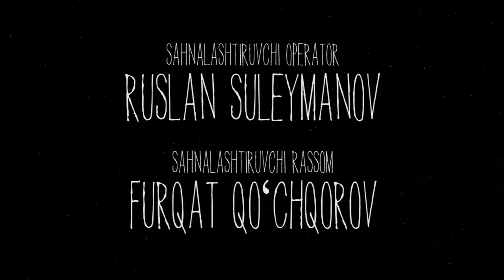Сила в единстве - 10 серия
Первый узбекский детский фантастический телесериал “Куч бирликда” (“Сила в единстве”), режиссер – Андрей Африн, авторы сценария: Марина Храмова и Феруза Тураходжаева. Фильм создан в Год объявленный Президентом Республики Узбекистан – Годом Здорового Ребенка.

Данный телесериал произведен кинокомпанией Кинопром по заказу Детского фонда ООН – ЮНИСЕФ, под патронажем Министерства здравоохранения РУз.

На протяжении пятнадцати серий телесериала команда из семи главных героев –ребят из разных регионов Узбекистана, выполняет задания, которые им дает некий Вселенский компьютерный разум. Суть заданий состоит в разрешении различных ситуаций и важных социальных проблем. Абсолютно уникальным, новаторским путем раскрываются темы здравоохранения, образования, дошкольного воспитания, гендерного равенства, а также многие другие насущные вопросы современной действительности.

Производство телесериала “Куч бирликда” продолжались около года, включая опросы в фокус –группах по всем регионам страны и их анализ. В результате этой проработки была разработана концепция, максимально соответствующая пожеланиям целевой аудитории. В телесериале занято более 150-ти актеров в возрасте от 3 до 76 лет.

В съемке приняли участие такие известные актеры, как Мухаббат Абдуллаева, Доно Бобохонова, Рустам Каримов, Хосият Хусанова, Феруза Бобоерова, Едгора Зиёмухамедова, Анвар Кенжаев, Махамаджон Ходжаев и многие другие.

Большую помощь в создании сериала оказали Министерство народного образования, Главное управление внутренних дел МВД РУз, Республиканский эстрадно-цирковой колледж, Ташкентское городское отделение фонда “Олтин Мирос” и др.